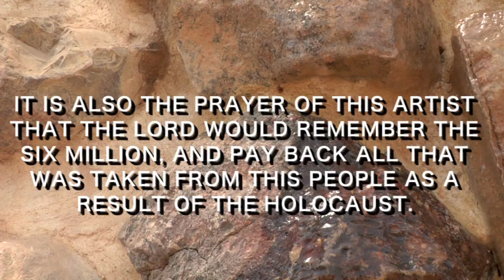Der Holocaust und der Gekreuzigte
Sehr interesante Betrachtung... für Betroffene sehr emotional.